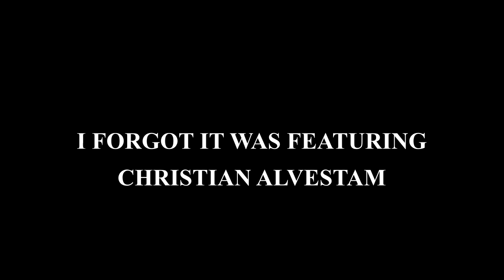Disarmonia Mundi - Ringside Seat to Human Tragedy REACTION!! | Italian Metal Let's GO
HAVE A REQUEST??

0:00 - Introduction
0:54 - Reaction
5:52 - Thoughts

If you have a request that you want ASAP donate to Patreon and become apart of the growth of the UNFILTERED FAMILY or If You Just LOOOOOVVVEEEE THE CHANNEL then feel free to become apart of the Unfiltered Family with Patreon.. Any donation is VERY WELCOME AND APPRECIATED and perks coming soon!!